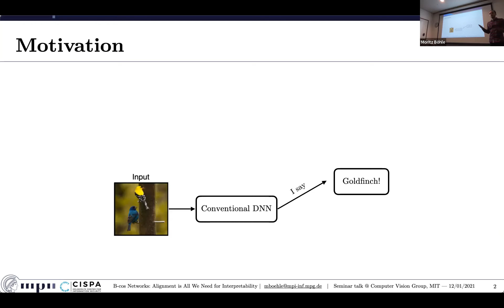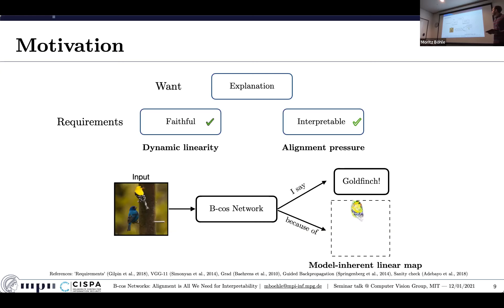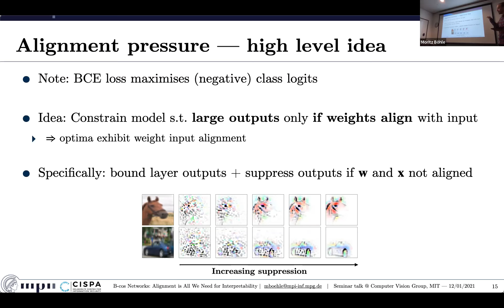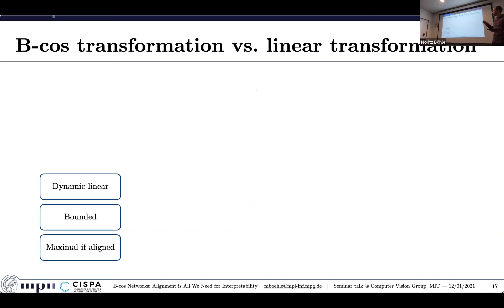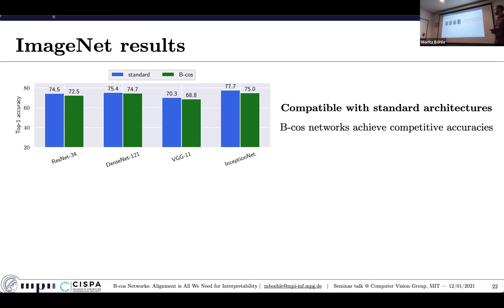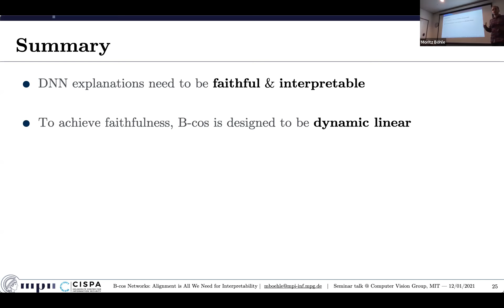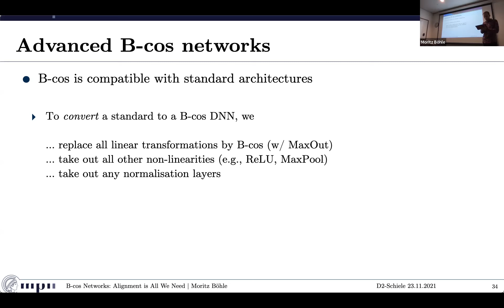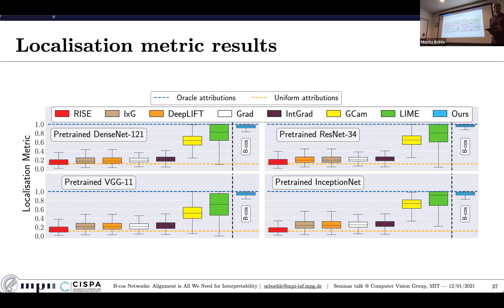Moritz Böhle - B-cos networks: Alignment is All We Need for Interpretability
Abstract:
Deep Neural Networks (DNNs) constitute powerful models and have successfully been deployed in a wide range of tasks. However, it has proven difficult to extract explanations for DNN decisions that are both human-interpretable and faithful to the underlying model.
For example, while a single linear transform can accurately summarise a piece-wise linear model, these transforms are noisy and difficult to understand for humans. Similarly, while other methods’ explanations seem to be more human-interpretable (higher visual quality), gains in the visual quality of the explanations often came at the cost of their model-faithfulness (Adebayo et al., NeurIPS 2018).
Instead of optimising an explanation method for pretrained DNNs, in my work I explore how to integrate the goal of interpretability into DNN training and thus effectively optimise the DNNs to be inherently interpretable.
Specifically, in my talk I would like to discuss my most recent project, the B-cos Networks, which are based on a non-linear transform—the B-cos transform—that was specifically designed to increase DNN interpretability. This transform allows to faithfully summarise a DNN with a single linear transform and, crucially, introduces ‘alignment pressure’ on the model weights during training. As a result, the induced linear transforms which summarise the entire DNN become highly interpretable and align with task-relevant features. Finally, the B-cos transform is designed to be compatible with existing architectures and can easily be integrated into common models such as VGGs, ResNets, InceptionNets, and DenseNets. Importantly, the resulting models achieve similar performance as their respective baselines, but exhibit significantly higher interpretability.

Bio:
I am a PhD student in the Computer Vision and Machine Learning group at the Max Planck Institute for Informatics in Germany. I am supervised by Prof. Bernt Schiele, and in my research I focus on the interpretability of deep neural networks (DNNs). Specifically, I am interested in designing DNN architectures that are inherently interpretable. Before commencing my doctoral studies, I obtained a Bachelor’s degree in Physics at the Free University in Berlin, Germany, in 2016. I went on to study Computational Neuroscience at the Bernstein Center for Computational Neuroscience in Berlin, Germany, and obtained my Master’s degree in 2019.